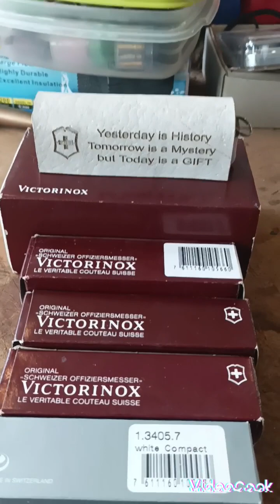Special GIFT Old & New 2023 - 2024 Swiss Army Knife Limited Edition New Old Stock WHITE 91mm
Hiker
Compact
Fieldmaster
Handyman
SwissChamp